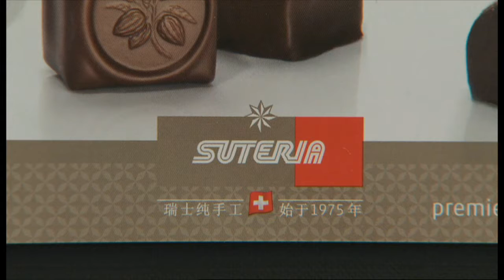瑞士松露巧克力店进军哈尔滨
瑞士的巧克力享譽全球，所以深受旅遊者的歡迎。中國遊客也經常將這些可食性紀念品買回去。為了讓中國人在自己家門口就能吃到新鮮出爐的巧克力，瑞士索洛圖恩著名的巧克力老店Suteria將店鋪開到了中國的哈爾濱。因為勇氣可嘉，這位店主被授予企業獎。
(瑞士電視台SRF/瑞士資訊swissinfo.ch)